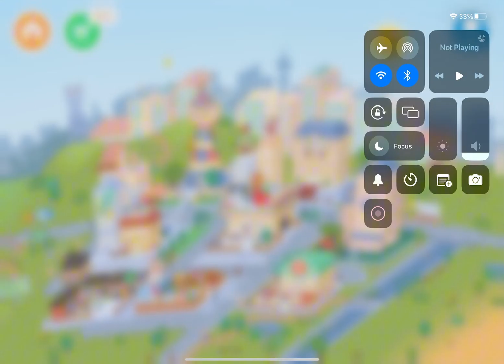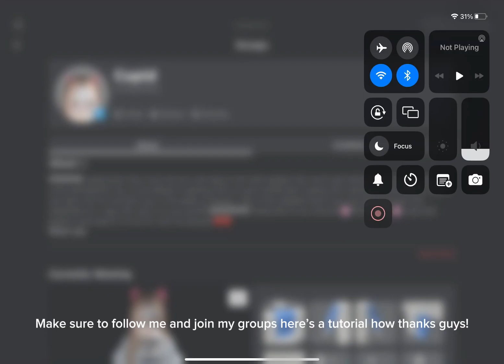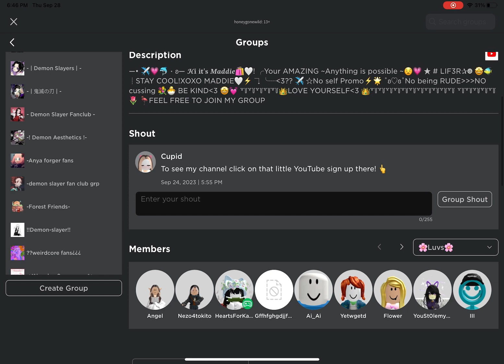My first video on Toca boca!!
HII luvs! Welcome back to another awesome video with more awesome fans! Next video is mall shopping spree!